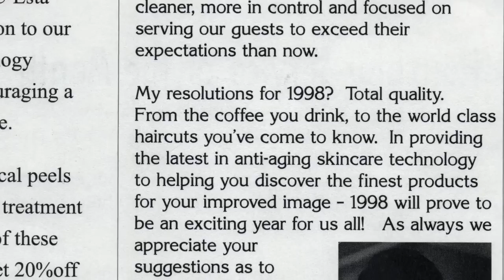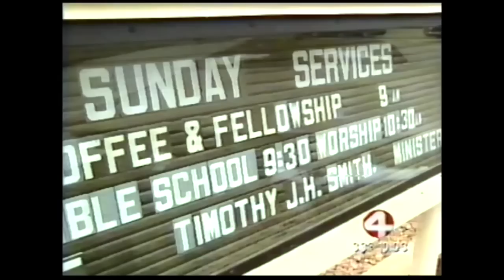Part 6 - The Rise and Fall of The Makeover Guy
Both Robert and I were personally and financially devastated by the loss of our top stylists. My heart was no longer in the company and I decided to put the business up for sale, focusing on the possibility of following my original dream as entertainer and singer. I decided to record an album, but was not prepared for what the expense and difficulties.